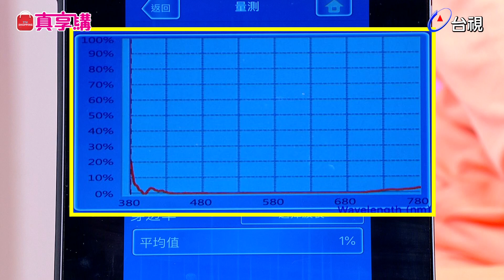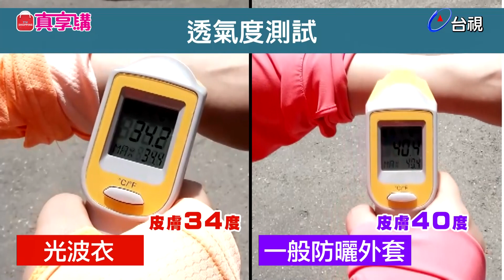消費情報讚(精華版)-花朵帽